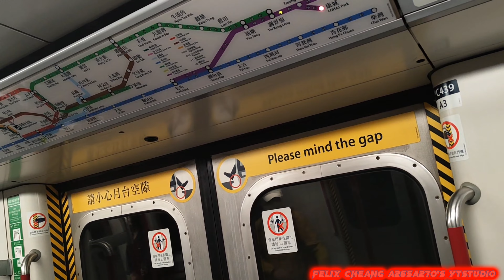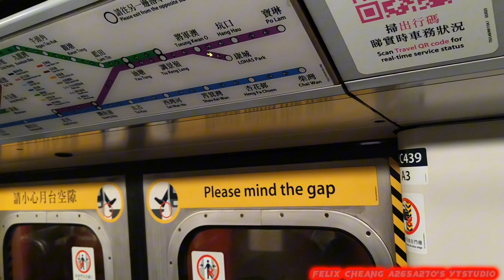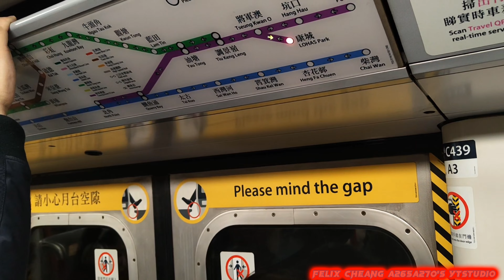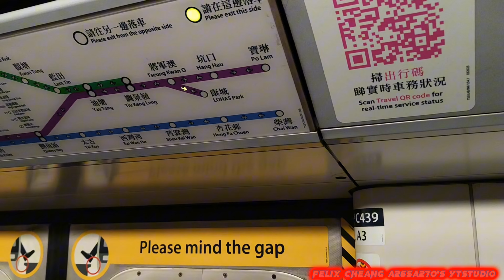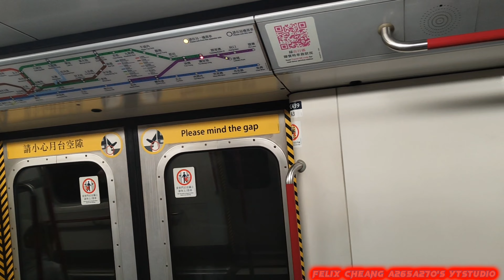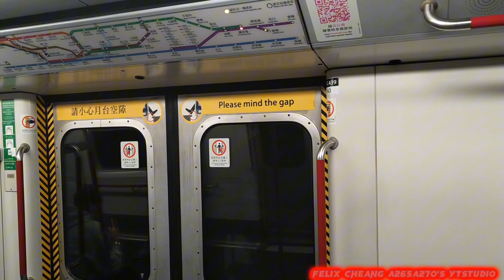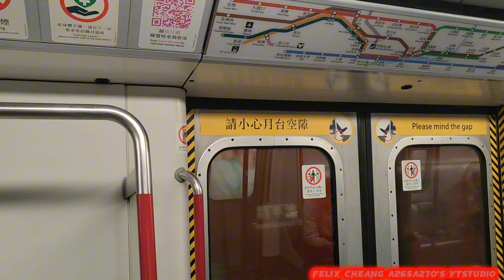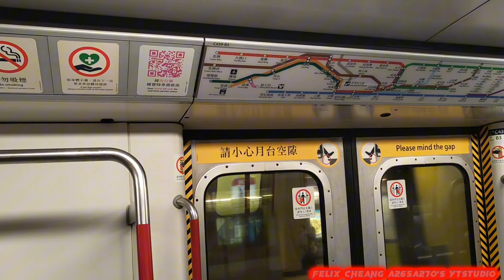[我成功首次坐到夜晚非繁忙嘅康城穿梭M]TKL M-Train(A171/A216)調景嶺-康城來回行車片段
拍攝日期:2024年2月26日(星期一)
使用功能製作影片:CapCut
列車:將軍澳線M-Train(A171/A216)，車序031
全列車編組:A171-C171+D605+B439-C439+D681+C216-A216
目的地:由調景嶺站至康城站來回
今次係我喺星期一夜晚當日成功登上到將軍澳線嘅穿梭康城列車M-Train A171/A216，呢一次就喺夜晚就遇到有M-Train喺非繁忙時間嘅夜晚中真係特登前往康城站嘅路段，今次就係行031車序玩咗由調景嶺站去康城站來回行車片段，最難得係有一次終於可以成功坐到康城等車嘅M-Train，自己感覺到非常之滿足又興奮。